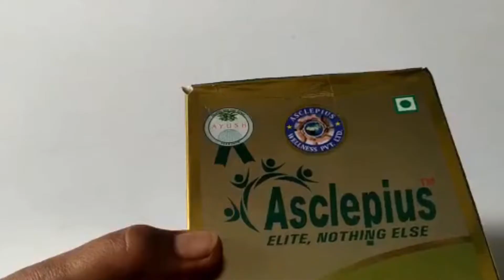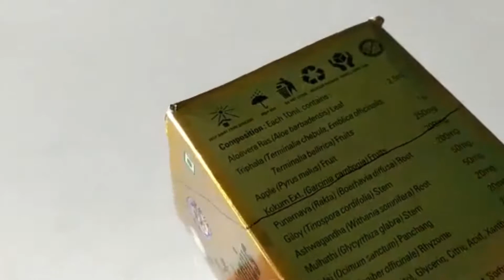आसान तरीके से गुल्लक बनाना सीखें/Money box making at home/Easy to make Money bank/How to make Gullak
आसान तरीके से गुल्लक बनाना सीखें / Money box making at home / Easy to make Money bank / How to make Gullak / Easy craft for children / How to make money saver cardboard house / Cardboard craft idea